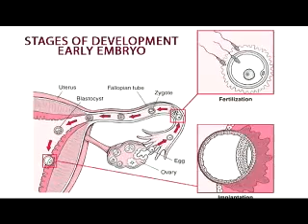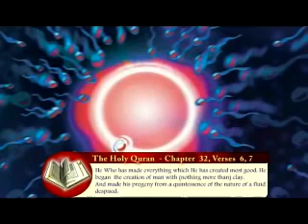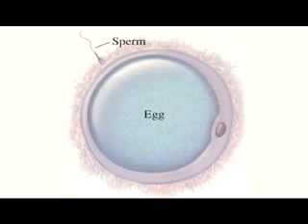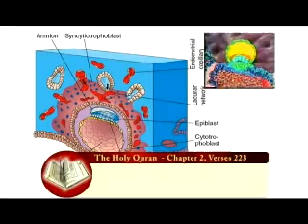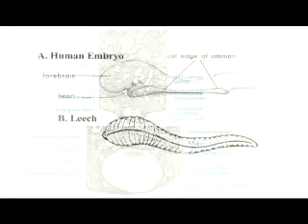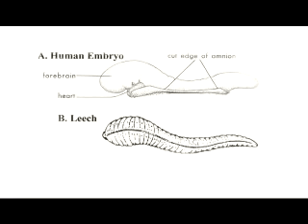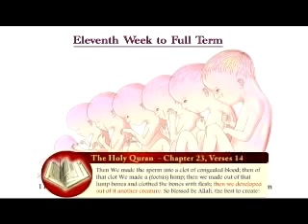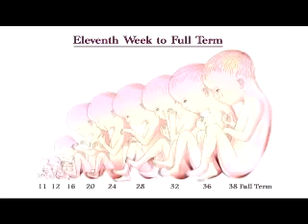Dr KEITH L MOORE (embryologist) on QURAN AND EMBRYOLOGY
In 1980 Dr. Moore was invited to Saudi Arabia to lecture on anatomy and embryology at King Abdulaziz University. While he was there, Moore was approached by the Embryology Committee of King Abdulaziz University for his assistance in interpreting certain verses in the Qur’an and some sayings in the Hadiths which referred to human reproduction and embryological development. Moore says that he was amazed at the scientific accuracy of some of the statements which were made in the 7th century AD:

For the past three years, I have worked with the Embryology Committee of King Abdulaziz University in Jeddah, Saudi Arabia, helping them interpret the many statements in the Qur’an and Sunnah referring to human reproduction and prenatal development. At first I was astonished by the accuracy of the statements that were recorded in the 7th century AD, before the science of embryology was established.
Moore worked with the Embryology Committee on a comparative study of the Qur’an, the Hadith and modern embryology.The Committee presented and published several papers with Moore and others co-authoring a number of papers.